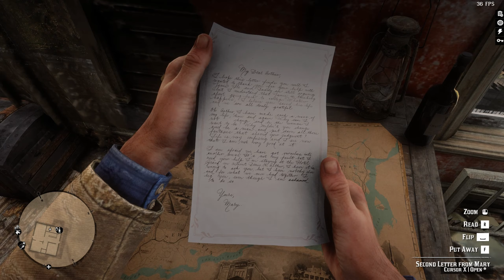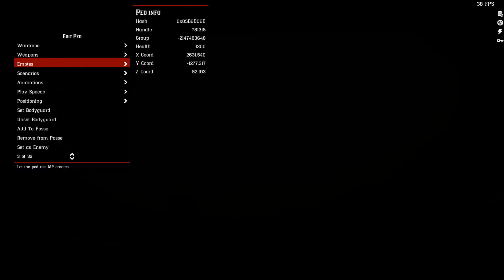Mission #49 - #57 [RDR2 modded playthrough]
0:00 The Joys of Civilization
5:42 Angelo Bronte, A Man of Honor
23:07 We Loved Once and True (side mission)
24:35 Editing Outfit
26:15 No, No and Thrice, No
39:05 Going to get Bounty poster
39:27 Getting Bounty poster
39:50 Bounty Hunting - Mark Johnson
46:15 Spawning Wagons, driving around with John
49:28 Coach Robbery with Lenny and John
56:03 Spawning more Wagons
58:57 The Noblest of Men and a Woman - Flaco Hernandez
1:02:46 The Noblest of Men and a Woman - Black Belle
1:09:25 The Gilded Cage
1:28:00 A Fine Night of Debauchery
1:49:45 Horsemen, Apocalypses
1:59:55 Going to Dutch
2:01:24 Urban Pleasures
2:13:00 American Fathers - I
2:17:25 American Fathers - II